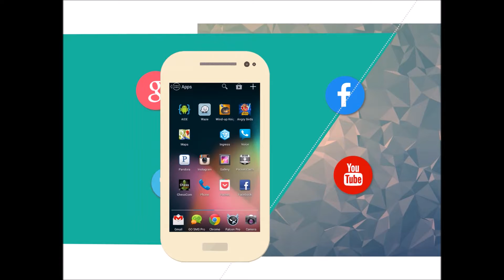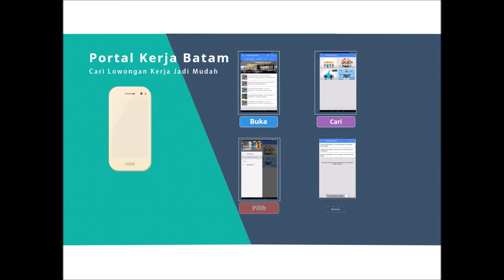lowongan kerja batam kepulauan riau,